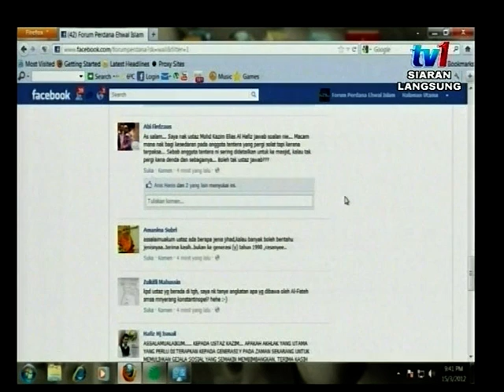Forum Perdana : Divisyen Al-Fateh IV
Forum Perdana Ehwal Islam : Divisyen Al-Fateh. 15hb Mac 2012 bersamaan 23hb Rabiulakhir 1433